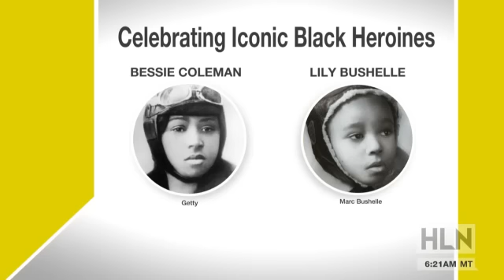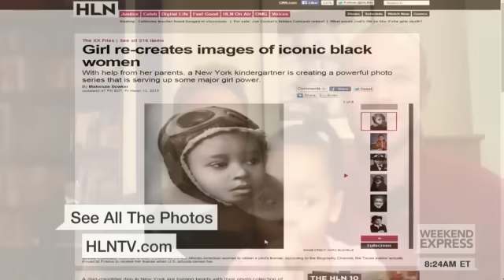Family's unique tribute to African-American heroines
When 5-year-old Lily Bushelle's kindergarten class began learning about Bessie Coleman, the first African-American woman pilot in the U.S., it gave her mom and dad an idea. To honor inspiring African-American heroines, the family had weekly photo shoots where Lily recreated the historic poses.